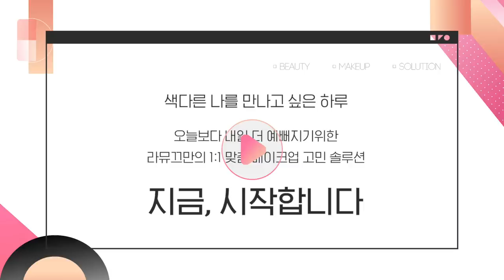ENG [라뮤끄 성형외과] 출근부터 퇴근까지!🕖 지속력 짱짱 생기 메이크업 | LAMUQE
안녕하세요 라뮤끄입니다😁
오랜만에 라뮤끄성형외과로 돌아와 봤어요~
오늘의 주인공은 금방 사라지는 베이스와 마른 윤곽이 고민이라고 하시는데요!
집에서 나올땐 완벽했던 메이크업이 시간이 지나면 무너져버리는게 고민이신 분들, 많으시죠?😭
이번 영상에서는 베이스 및 색조 지속력은 물론!
도시적이고 세련된 느낌까지 느껴지는 메이크업을 해보려고 해요~
그럼 오늘의 주인공을 함께 만나볼까요? 꼬고!!💕

⚡️[라뮤끄 성형외과] 볼빨간 홍조 해결! 여백 없는 꽉찬 이목구비 만드는 메이크업 | LAMUQE
⚡️[라뮤끄 성형외과] 취업을 위한 세련된 인상 메이크업! [답답한 눈, 넓은 얼굴형 해결!] | LAMUQE
⚡️JPN/VIET SUB [라뮤끄 성형외과] 트러블 피부 깔끔하고 완벽한 피부로 표현하는 방법 + 긴 얼굴 쉐딩 + 입술 성형 메이크업(ft. 원포인트 차도녀 메이크업)

:: PRODUCT LIST ::

        EQUMAL
        EASY BRUSH AA DUAL EYE #18
        에크멀 이지 브러시 에이에이 듀얼 아이 #18
        19,000원

01_ HERA
MAGIC STARTER SPF25/PA++ #01 ROSE 35ml
헤라 매직 스타터 SPF25/PA++ #01 로즈 35ml
47,000원

        EQUMAL
        EASY BRUSH AA SHORT FACE #13
        에크멀 이지 브러시 에이에이 쇼트 페이스 #13
        19,600원

02_ SISLEY
PHYTO_TEINT ECLAT VANILLA 30ml
시슬리 휘또 뗑 에끌라 바닐라 30ml
130,000원

03_ MAKE UP FOR EVER
UHD CONCEALER #22 SAND BEIGE 5ml
메이크업 포에버 UHD 컨실러 #22 샌드 베이지 5ml
40,000원

        EQUMAL
        BASE CONTROLLER MAKEUP SPONGE #03 SELLY
        에크멀 베이스 컨트롤러 메이크업 스펀지 #03 셀리
        15,900원

        EQUMAL
        19,000원

        SURRATT BEAUTY RELEVEE LASH CURLER
        써롯뷰티 릴리브 래쉬 컬러
        $30

04_VIDIVICI
ESCAPE TO TOXIC LAND
비디비치 이스케이프 투 톡식 랜드
79,000원

        EQUMAL
        EASY BRUSH AA BASE EYE #10
        에크멀 이지 브러시 에이에이 베이스 아이 #10
        13,200원

        EQUMAL
        EASY BRUSH AA EDGE EYE #02
        에크멀 이지 브러시 에이에이 엣지 아이 #02
        12,900원

05_MAC
LIQUID LAST 24-HOUR WATERPROOF LINER COCO BAR 2.5ml
맥 리퀴드 라스트 24아워 워터프루프 라이너 코코 바 2.5ml
32,000원

        EQUMAL
        EASY BRUSH AA TIGHTLINE EYE #08
        에크멀 이지 브러시 에이에이 타이트라인 아이 #08
        9,900원

06_MAC
EYE SHADOW X 12: NATURAL VICE / ELECTRIC WONDER
맥 12구 아이 섀도우 팔레트 내추럴 바이스 / 일렉트릭 원더
81,000원

        EQUMAL
        EASY BRUSH AA POINT EYE #06
        에크멀 이지 브러시 에이에이 포인트 아이 #06
        9,900원

07_CLIO
KILL LASH SUPERPROOF MASCARA #01 LONG CURLING 7g
클리오 킬래쉬 수퍼프루프 마스카라 #01 롱 컬링 7g
18,000원

        EQUMAL
        LAMUQE FALSE EYELASHES #06 11mm
        에크멀 라뮤끄 인조 속눈썹 #06 난리나지 11mm
        6,000원

08_CLIO
KILL BROW AUTO HARD BROW PENCIL #1 NATURAL BROWN 0.31g
클리오 킬브로우 오토 하드 브로우 펜슬 #1 내추럴 브라운 0.31g
20,000원

09_MAC
STUDIO FIX SCULPT AND SHAPE CONTOUR PALETTE LIGHT/MEDIUM 14.4g
맥 스튜디오 픽스 스컬프트 앤 쉐이프 컨투어 팔레트 라이트/미디엄 14.4g
59,000원

        EQUMAL
        EASY BRUSH AA BLENDING EYE #05
        에크멀 이지 브러시 에이에이 블렌딩 아이 #05
        13,900원

        EQUMAL
        EASY BRUSH AA CONTOURING FACE #16
        에크멀 이지 브러시 에이에이 컨투어링 페이스 #16
        29,600원

10_MISSHA
COTTON BLUSH VINTAGE ROBE 4g
미샤 코튼 블러셔 빈티지 로브 4g
6,000원

        EQUMAL
        EASY BRUSH AA DRAWING FACE #15
        에크멀 이지 브러시 에이에이 드로잉 페이스 #15
        24,900원

11_BOBBI BROWN
LONG-WEAR WATERPROOF LINER HAZY BROWN 0.12g
바비브라운 롱웨어 워터프루프 라이너 헤이지 브라운 0.12g
42,000원

12_STILA
MAGNIFICENT GLITTERS&GLOW LIQUID EYE SHADOW KITTEN KARMA 4.5ml
스틸라 매그니피센트 메탈 글리터&글로우 리퀴드 아이섀도우 키튼 카르마 4.5ml
35,000원

        EQUMAL
        EASY BRUSH AA FINE EYE #01
        에크멀 이지 브러시 에이에이 파인 아이 #01
        9,900원

        EQUMAL
        EASY BRUSH AA SHINE FACE #11
        에크멀 이지 브러시 에이에이 샤인 페이스 #11
        16,600원

13_LUNA
REALWAY VELVET LIPSTICK #01 URBAN ROSE 3.5g
루나 리얼웨이 벨벳 립스틱 #01 어반 로즈 3.5g
17,000원

        EQUMAL
        EASY BRUSH AA TAPERED EYE #03
        에크멀 이지 브러시 에이에이 테이퍼드 아이 #03
        13,300원

14_EASY PEASY
HAPPY PUNCH HAIR COVER STICK #01 LIGHT HAIR 3.5g
이지피지 해피 펀치 헤어 커버 스틱 #01 라이트 헤어 3.5g
11,000원

        EQUMAL
        19,000원